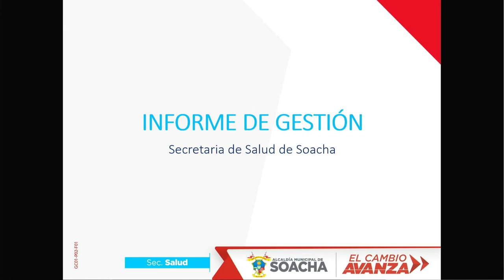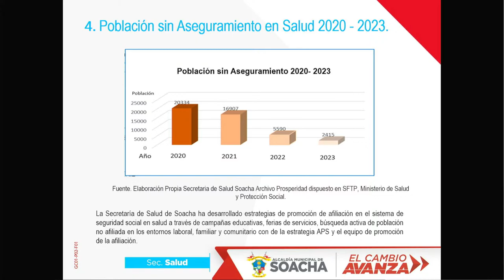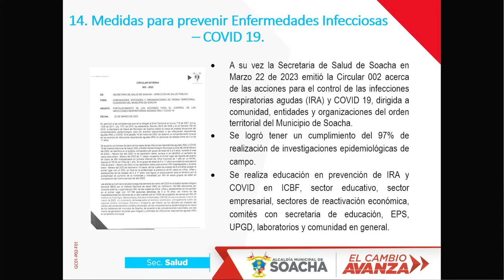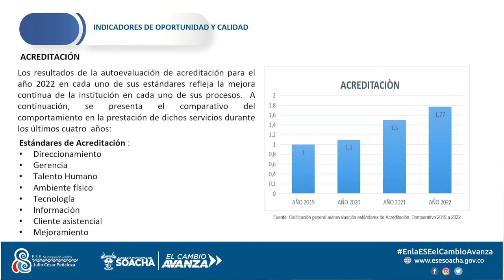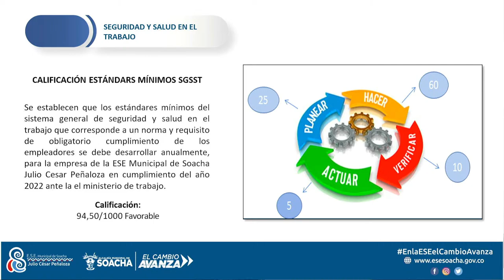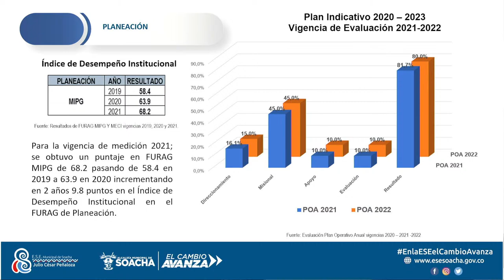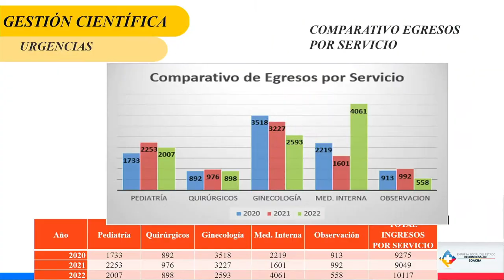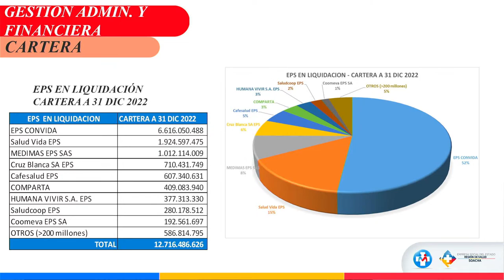ACTA No. 65 - DEBATE DE CONTROL POLITICO-SECRETARIA DE SALUD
1. LLAMADO A LISTA Y VERIFICACIÓN DEL QUÓRUM.
2. APROBACIÓN DEL ACTA ANTERIOR No. 64 DE 2023
3. CONTROL POLITICO
4.LECTURA DE CORRESPONDENCIA
5. PROPOSICIONES Y VARIOS